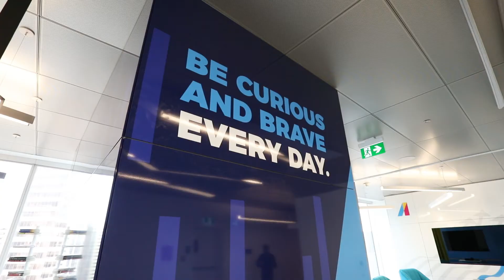Kasian Interior Design - Absorb Software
Absorb Software is a global innovator in cloud-based learning management systems that has experienced recent rapid growth. The team works hard and plays hard, and CEO Mike Owens wanted to create an environment to reward his employees with a workplace that supports wellness and a social culture. We were engaged to create Absorb’s headquarters in a new location, the landmark TELUS Sky building in Calgary.